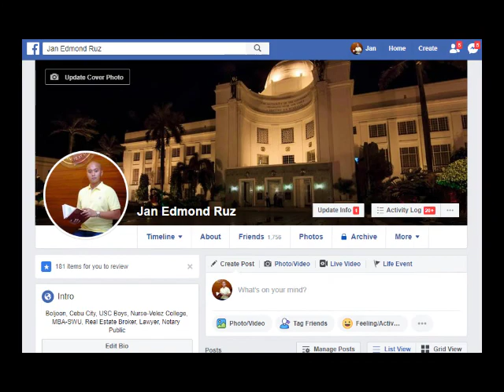Rule 65 in this labor case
This is the Youtube Channel of 'Cebu City-based' Private Lawyer ATTY. JAN EDMOND YNCIERTO - RUZ.